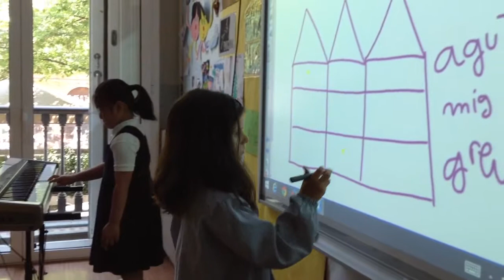Agut greu 1